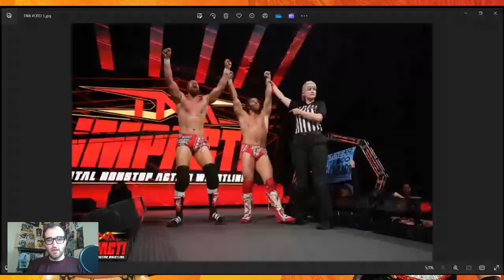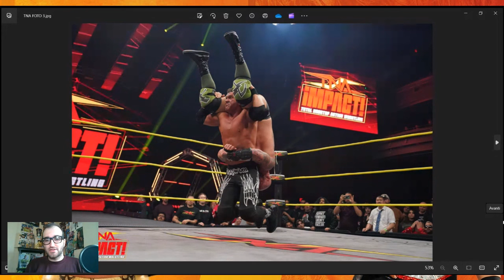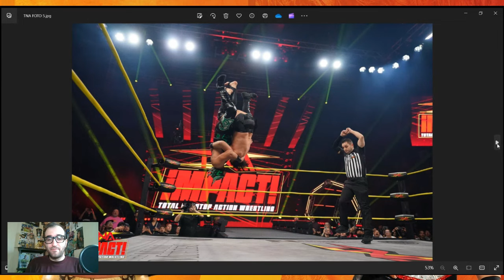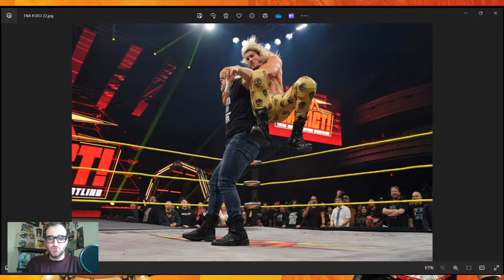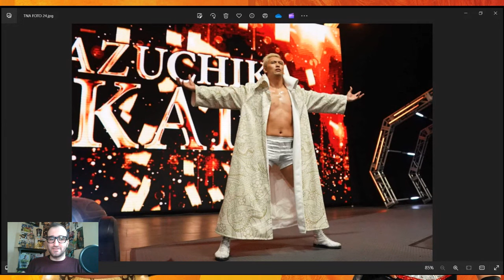IL TUONO DELLA TNA WRESTLING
Dopo l'evento Hard to Kill 2024 la rinata TNA Wrestling cerca di mettere quanta più carne al fuoco possibile nelle prime puntate settimanali. Vediamo cosa è accaduto nelle prime due puntate con questo nuovo video. Buona visione e diteci cosa ne pensate nei commenti !